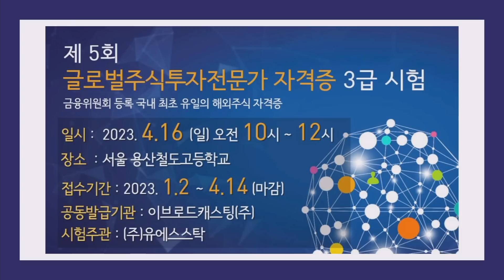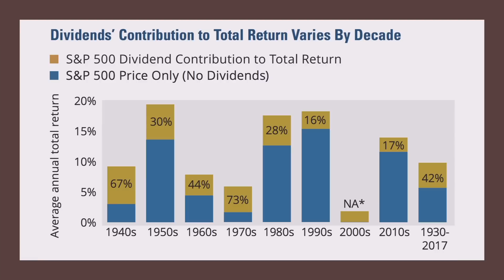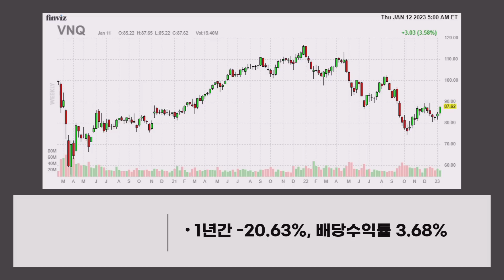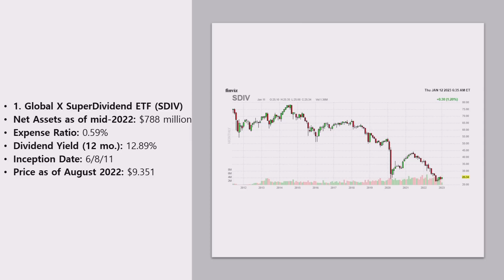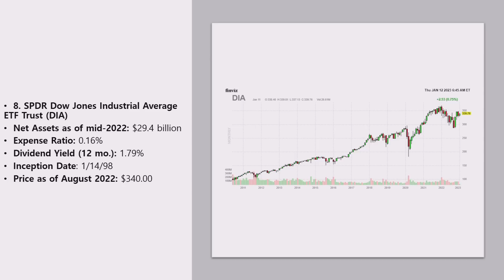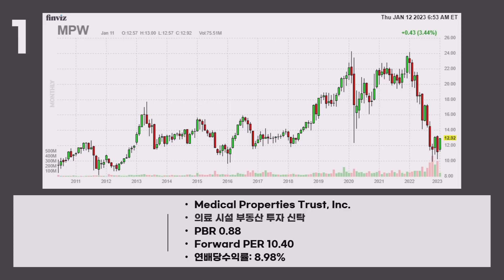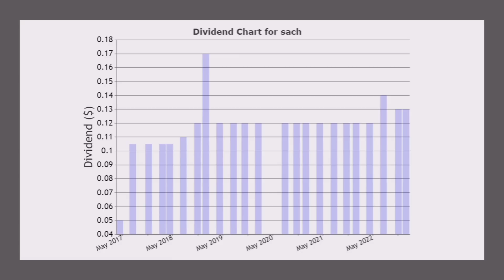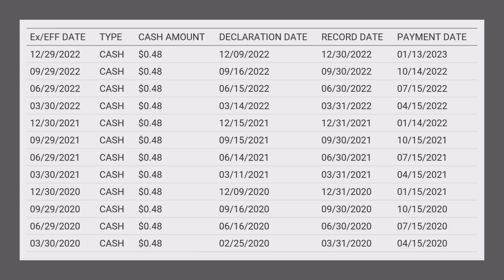[월간 미주미] 올해는 공격적인 배당투자가 정답! TOP PICK 4